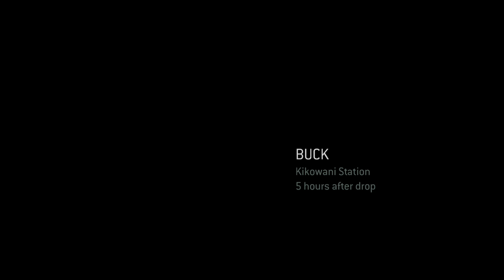Halo 3 ODST part 3